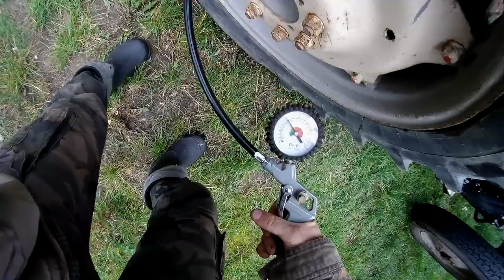Ursus C 325 z Turem próba generalna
Jak wypadło ?